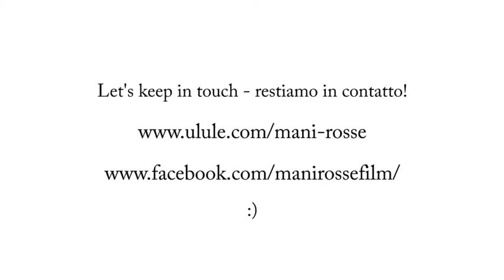ringraziamento finale per crowd funding di Mani Rosse